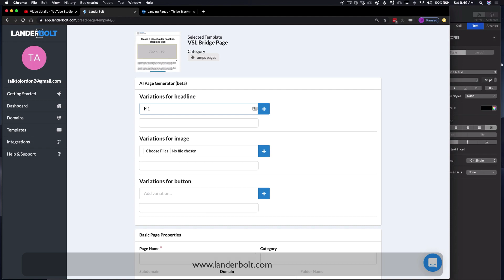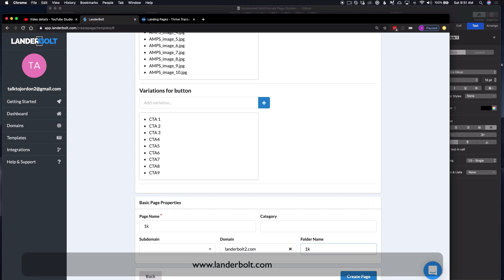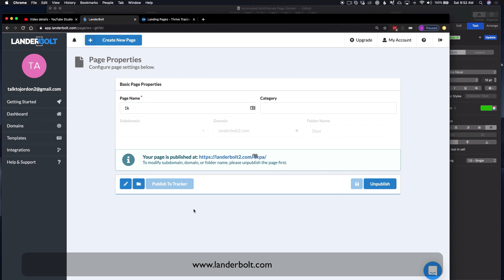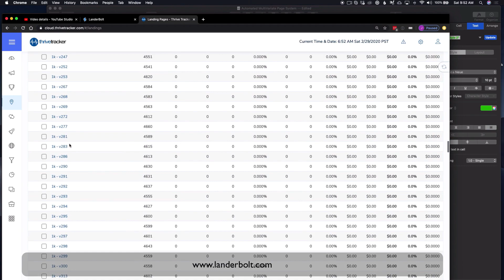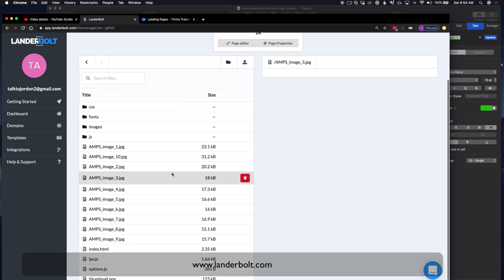900 Landing Pages + Artificial Intelligence in 5 mins? LanderBolt Multivariate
LanderBolt Multivariate Page Automation generates 1000's of pages, fully automates tracking and ready for massive split testing in minutes. Use Thrive Tracker AI and all other split testing tools will not compare to this.

Bets Launch Promo: Get our 1 Million Page plan for the price of our 1000 page plan. Lock in your plan now before our promo ends.

Select LanderBolt Premium 797/m

Signup

Save 500/m for life

Multivariate split testing + Automated Tracking + Tracker AI = Find winning Landers with a small testing budget. Test it out today!